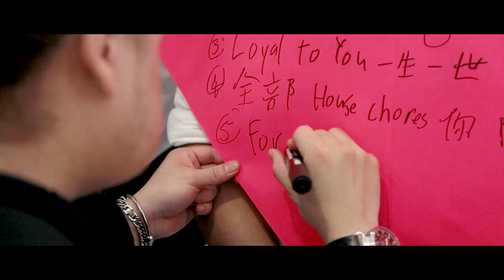Kai + Elaine // Wedding Cinematic Video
Kai and Elaine wedding was filled with love and lots of laughter. It was truly a joyous celebration. Love was truly in the air and it felt so close and so real to everyone who were in it.

Kai and Elaine, We wish you a lifetime of happiness. Thank you for having me at your beautiful celebration!

Cinematographer: Aplind Yew Production - Wedding Cinematography & Photography // Seng , Ken
Photographer: Teddy Chern Photography partnering with Jason Tan
Makeup Artist: Berry Low